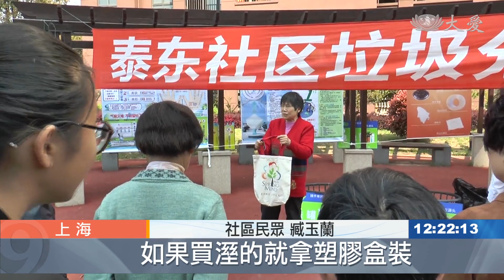自己家園自己清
中國大陸一級城市，上海，慈濟志工把環保帶入城市運動。在上海嘉定區的一處新的社區，志工張日芹因為是住戶，從去年九月開始，每天在社區裡做資源分類，做著做著慢慢影響了很多住戶也跟著一起，如今每個星期住戶會主動下樓做回收，長輩們也組成清潔隊，天天打掃公共區域的整潔。

每個周末的環保日，上海方寶佳苑社區，都會特別熱鬧，住戶從家裡帶著各種回收物下樓分類，老人家們也把撿垃圾當作健身。

社區民眾 朱惠英：「小區裡乾乾淨淨 對我們老百姓，都有好處的 環境乾淨了，身體也健康了 是吧。」

社區民眾 袁福榮：「保護地球 (為什麼要保護地球)，因為我們生長在地球上，總歸要保護地球。」

社區裡這樣的環保行動，已經落實了半年，幕後的推手，就是住戶同時也是慈濟志工張日芹。

慈濟志工 張日芹：「從一開始做到後來撿(回收物)，堅持了好長時間以後，他們(住戶)覺得這世間上，真的有好人的 所以他們也是，很給我豎大拇指 只要我一下樓，穿著白褲子(慈濟制服)下來，他們就說做好事的來了。」

張日芹的堅持和行動力，很快就得到社區住戶的認同，如今不少爺爺奶奶都是清潔隊伍的一員。

慈濟志工 張日芹：「這個是朱其林(社區保安)，他真的是很好的一個我的助手，平時我不在都拜託他，過年我回老家了 都是他幫我在弄。」

除了整理社區環境，志工還帶動住戶做分類和減塑。

社區民眾 臧玉蘭：「買菜的時候拿這個環保袋，如果買溼的就拿塑膠盒裝，乾的就是也不用塑料袋裝，從源頭做起 一個個，垃圾(塑料)袋都丟在家裡，製造垃圾 我們這樣做，看了也清爽。」

老人家的諄諄叮嚀，希望眾人都能在生活中實踐，具體幫地球降溫減碳。

吳靖 繆蓓娟 真善美志工-上海報導